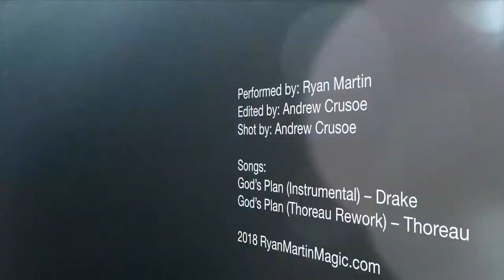Cascade FEELS the Magic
It was such a blast to infuse Cascade Development's company dinner with magic. Their reactions were priceless! Thanks again, Cascade. See you again soon!